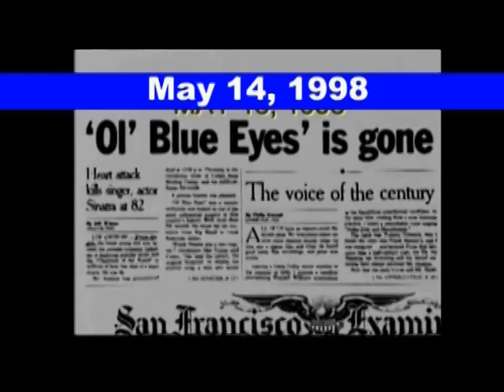Your Way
Videographer Jack Schnur sings his version of my way as a tribute to Frank Sinatra which he calls "Your Way"